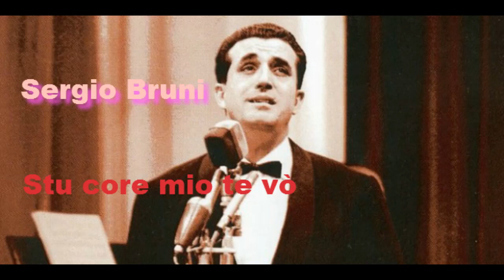Sergio Bruni Stu core mio te vò Video Mario Ferraro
St core mio te vò. Un brano del 1948 Composto da: De Lutio.-Colonnese Cantata da un giovanissimo Sergio Bruni Immagini dal film 50 sfumature di grigio con Anastasia Steele.-Jamie Dornan Immagini dal web video realizzato Mario Ferraro.